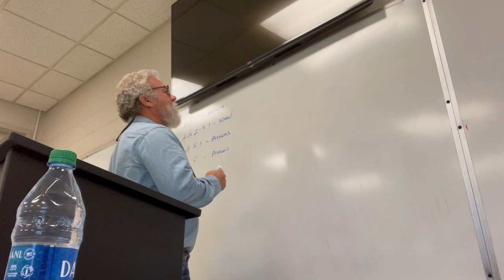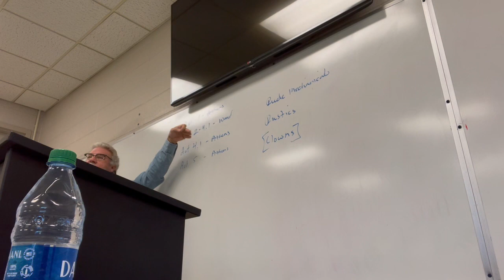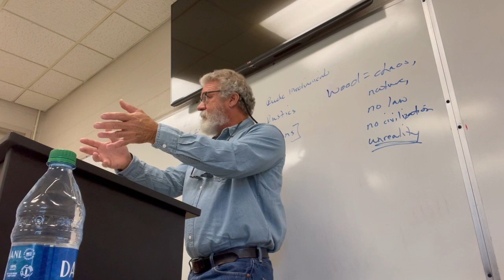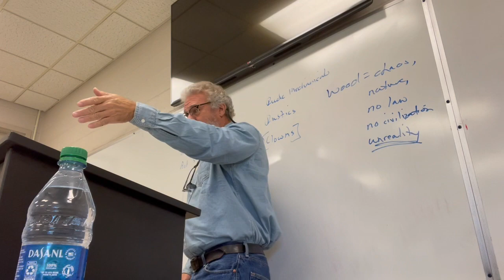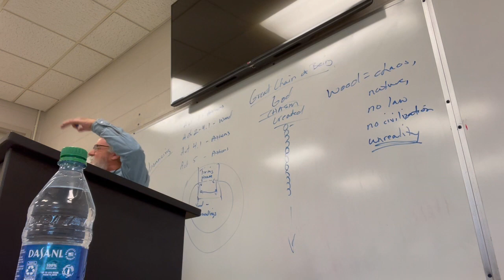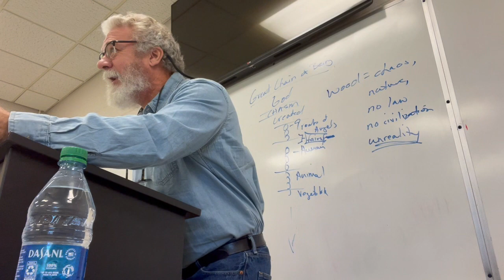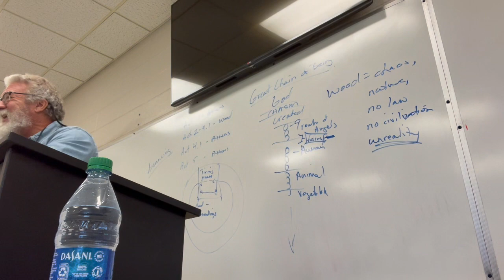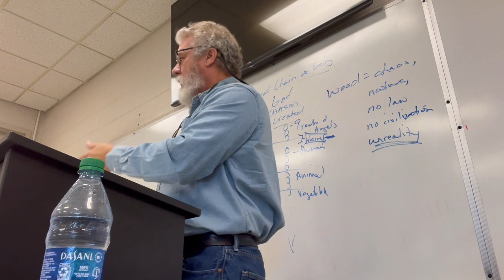ENGL 2030.001 Lecture 12 92822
Lecture 12: AMND, Acts 1.2 through most of Act 2. The recording of the class over Act 1 did not work (computer failed to record), so no recorded lecture of Act 1.